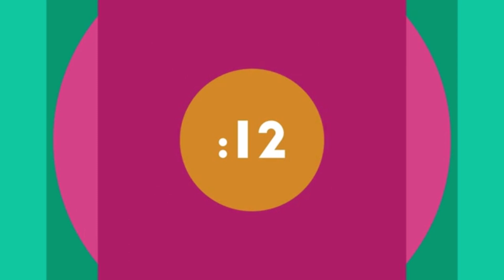CHRISTMAS SUNDAY SERVICE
Welcome to our Christmas Sunday Service